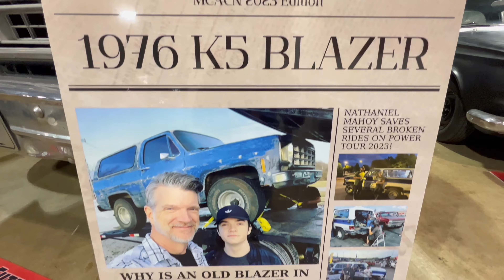They Found Out Our Secret!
Muscle Car & Corvette Nationals is the premiere event if you're a muscle car and Corvette fan, and we've been invited once again to attend by the show's owners, Bob and Ian Ashton.  However, as the weekend unfolded, Bob found out about a secret we'd kept for the last year since MCACN 2022.  Will he be upset?
Bob asked us to bring our 1976 K5 Blazer this year to highlight how Nathaniel used it as a mobile welding support vehicle on Hot Rod Power Tour and to encourage the younger generation to not only get into the car hobby but into the trades as well.  We were more than happy to oblige!

Send us stuff!:
Spyder Garage
Covington, IN 47932

00:00 Introduction
02:17 "Future Generation" panel discussion - our secret revealed!
07:14 Byron Burnham's widebody Chevy Vega
10:44 Smokey Yunick turbo Vega
12:01 Rapid Transit 'Cuda
12:44 Dave Molnar's scratch-built BMW 507
13:56 Nathaniel wins the Shining Star 2023 award!
14:26 Tour of MCACN Pt. 1
15:46 Unique lunch break
16:34 We finally meet MOPARS5150
17:27 Tour of MCAN Pt. 2
19:42 Awards ceremony
20:28 Future Fabricator Award presentation
23:40 Arnie "The Farmer" Beswick awarded
25:14 Show's over!
25:57 Outro